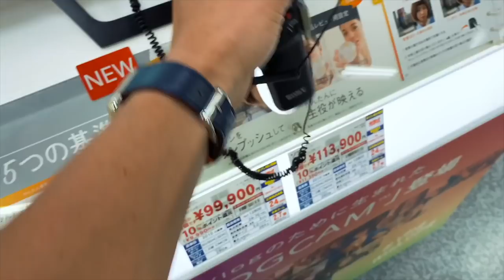【ZV-1/SONY】動画特化型の新しいコンデジ買ったけどすごく良い【VLOG#369】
【購入品】SONY VLOGCAM ZV-1
【価格】¥99900 (ヨドバシ9990ポイントバック)

【スペック詳細】
外形寸法(幅×高さ×奥行) - - - 約105.5x60.0x43.5 mm
質量 - - - 約294g  (※本体のみ約267g)
センサータイプ - - - 1.0型（13.2mm x 8.8mm） Exmor RS CMOSセンサー、アスペクト比3：2
総画素数 - - - 約2100万画素
有効画素数 - - - 約2010万画素
画角(35mm判相当)(静止画) - - -   84°-34°(24-70mm
撮影距離(レンズ先端から)   - - -  AF約5cm-∞(ワイド端時)、約30cm-∞(テレ端時)
F値(開放) - - - F1.8(ワイド端時) -2.8(テレ端時)
角度調節機能 - - - オープン角：約176度、チルト角：約270度
動作スピード - - - 起動時間（約1.6秒）/撮影タイムラグ（0.16秒）/撮影間隔（0.41秒）
明るさ調節機能  - - - マニュアル(5段階) / 屋外晴天
ISO感度（動画）- - - Auto：(ISO125相当-ISO12800相当、上限/下限設定可能
レンズタイプ - - - ZEISSバリオ・ゾナーT*レンズ(レンズ構成：9群10枚(AAレンズを3枚含む非球面レンズ9枚))
虹彩絞り - - - 7枚
NDフィルター - - - オート/入（3段分）/切
焦点距離  - - - f=9.4-25.7mm
光学ズーム - - - 2.7倍（動画記録中光学ズーム対応）
モニタータイプ - - - 3.0型(4:3) / 921,600ドット / エクストラファイン液晶 / TFT LCD

SONYから新しく動画特化型のコンデジが出ると風の噂で耳にしまして
連日最優先でやってる引っ越し作業を放り出して、
売ってそうな場所に行ってみたところ、売ってました。

んで気づいたら、家で箱開けてました。

天気が悪かったので、試しに夕飯の仕込み風景を撮影してみることに。

当初サブカメラとして、と考えてましたけど
1インチセンサーらしからぬ映り&取り回しの良さで
メインカメラ並みの働きをしてくれそうな予感です。

持ち運ぶ際、無印のミニサコッシュがドンズバのサイズで
かつ予備バッテリー/SDカード、ケーブル類も一緒にまとめられて
控えめに言って最高ですが、ミニサコッシュを追加で買い足したいので
他言しないでください。というくらいオススメです。

・広角側が18mmくらい、いや20mmまであればいいなぁ。
・バッテリー持ちはよくない(小さいので当たり前)
・熱暴走等のエラーがどうなんのかな...

この3点くらいですかね、今気になってることは。

カメラ使って動画やりたい、写真も撮りたい
という方にはドンズバの1台かと思われます。

一眼レフカメラ、ミラーレスカメラで装備を揃えるのは
ZV-1でやれることやってから、ってのがおすすめかなぁと思います。知らんけど。

- - - Kitchen Gear - - -
・トング

 - - - Edit - - -
・iMac 27(2017)